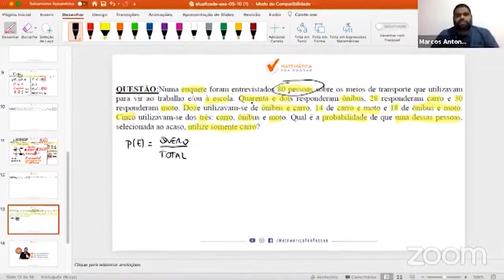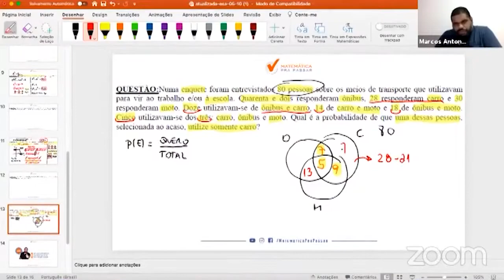Caiu na Prova da ESA 2020/2021 - Probabilidade.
Numa enquete foram entrevistados 80 pessoas sobre o meio de transporte que utilizavam para vir ao trabalho e/ou à escola.